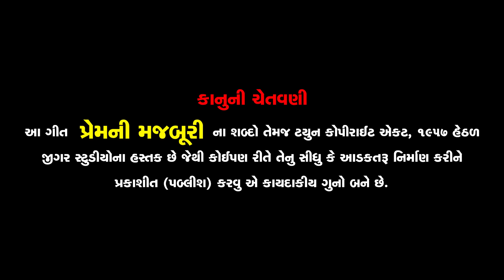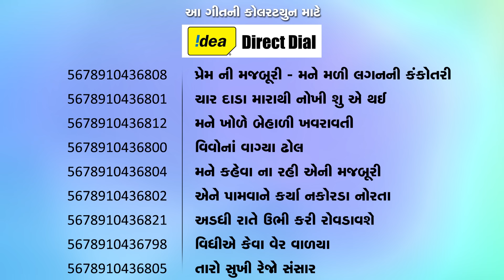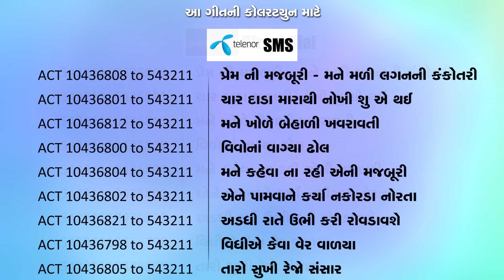Prem Ni Majburi - Jignesh Kaviraj - New Song - HD Video Song - પ્રેમ ની મજબૂરી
➨ Song Name: Prem Ni Majburi
➨ Singer & Actor: Jignesh Kaviraj
➨ Actress: Zeel Joshi
➨ Actors: Yash Barot, Raysang Thakor, Manav Patel
➨ Lyrics & Composer: Rajan Rayka, Dhaval Motan
➨ Music & Background: Jitu Prajapati
➨ Producer-Director: Gunvant Thakor
➨ Asst. Director: Sanjaysinh Chauhan
➨ Story & Concept: Utsavi, Jigar, Chirag
➨ D.O.P: Chanakya Thakor
➨ Drone: Nitin Patel
➨ Editor: Montu Rajput
➨ Music Label: Jigar Studio

Lyrics:
He Mane Mali Lagan Ni Kankotari Mara Bhai
Ho Mane Mali Lagan Ni Kankotari Mara Bhai
Nahti Khabar Mane Mari Sajan Parni Gayi
Ho... O... Char Dada Marathi Nokhi Shu Ae Thai
Mane Jiv Thi Vhali Mari Janu Parni Gayi
Ho Kone Khabar Kem Fervi Najar, Kem Kari Jivashe Ena Vagar
Kone Khabar Kem Fervi Najar, Kem Kari Jivashe Ena Vagar
He Mane Khole Behali Khavaravati Ho Raj
Mara Mathe Het No Hath Rakhati Re Ho Raj
O... O... Mane Mali Lagan Ni Kankotari Mara Bhai
Ae Mane Jiv Thi Vhali Mari Janu Parni Gayi

Ho Vivo Na Vagya Dhol Keva Re Choghadiye
Janu Mari Judi Thai Ne Aansu Aankhadiye
Ho Mondave Vage Dhol Lage Gozaro
Etalu To Kahi De Shu Vank Hato Maro
He Mane Kehva Na Rahi Eni Majburi Shu Thai
Mara Hacha Prem Ne Najaro Lagi Gayi
Ho... O... Mane Prem Na Pendal Aaliya Re Ho Bhai
Meto Pendal Na Homa Senal Aaliya Re Ho Bhai

Ho Ene Pamva Ne Karya Nakkorada Norata
Ae Hali Gayi Ne Ame Rahya Ene Kholata
Ho Ene Paranvana Rahi Gaya Orata
Parni Bija Hare Ame Rahya Jurata
He Jyare Mari Yaad Ene Aavashe Re Ho Raj
Adadhi Rate Ubhi Kari Rovaravashe Ho Raj
Ho Vidhi Ae Keva Ver Valya Re Ho Raj
Mara Janmo Janam Na Bandhan Todiya Re Ho Raj
Ho.. O... Taro Sukhi Rehjo Sansar Re Ho Raj
Kone Khabar Have Maru Shu Thashe Ho Raj
Ho... O... Mane Mali Lagan Ni Kankotari Mara Bhai
Ae Nahti Khabar Jiga Ni Janu Parani Gayi
Ae Mane Jivthi Vhali Mari Janu Parni Gayi
He Nahti Khabar Mane Mari Sajan Parni Gayi